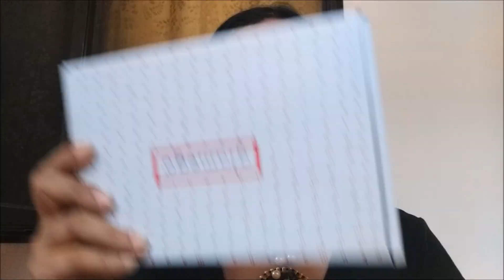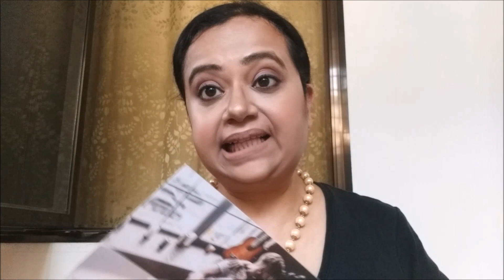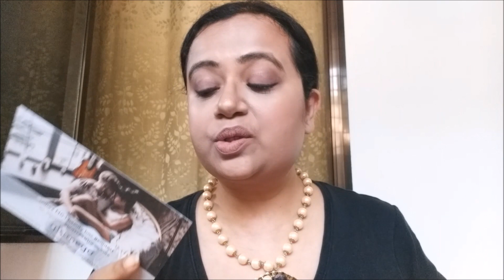Glamego February 2018 Unboxing/Rs.2k+ Products for 299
Hello beautifuls, this is the unboxing video of February 2018 Glamego Box. This month I have got products worth Rs.2063 at just Rs.299.

These are the contents:
1. McCaffeine Choco Face Pack
2. Kronokare Pollution Stop Face Screen
3. The Nature's Co Radiance Face Cream
4. Bella Voste Lip Gloss